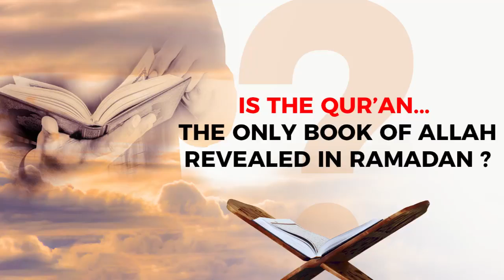Is The Qur’an The Only Book Of Allah Revealed In Ramadan ?